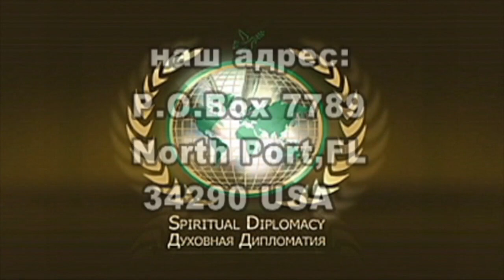Natalia Velbovec 2